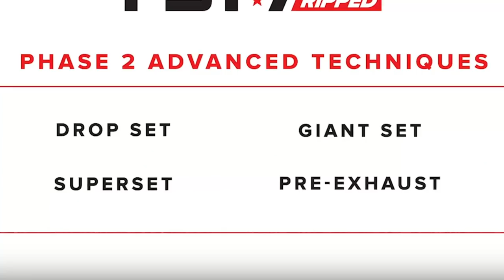What is FST - 7 Training [HINDI] ??